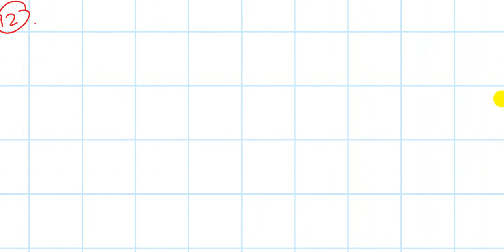Probability(Exercise)| NEB class 12 | Business Math in NEPALI | Part 4